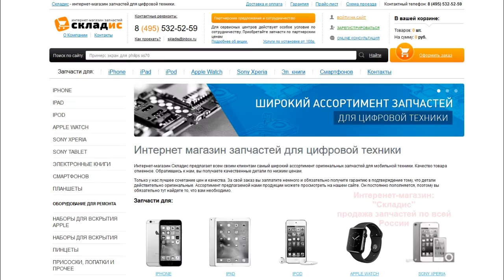Замена фронтальной камеры с датчиком приближения на iPhone 5S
На видео вы увидите, как своими руками заменить фронтальную камеру с датчиком приближения на iPhone 5S всего за 4 минуты. Этот урок вам объяснит как с легкостью заменить верхний шлейф на айфоне 5S. Для замены вам понадобится: верхний шлейф, 2 отвертки, медиатор и желательно пинцет, все необходимое вы можете приобрести у нас на сайте Но если вы не хотите самостоятельно устанавливать верхний шлейф вы можете обратится к нам в сервисный центр где мы вам установим фронтальную камеру с датчиком приблежения за 4 минут.